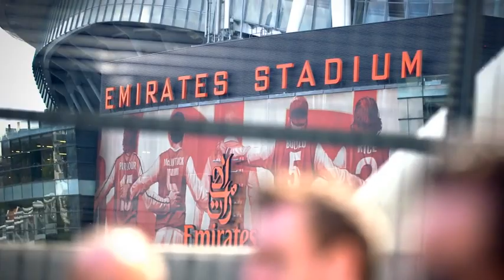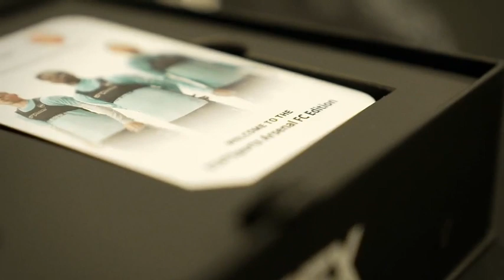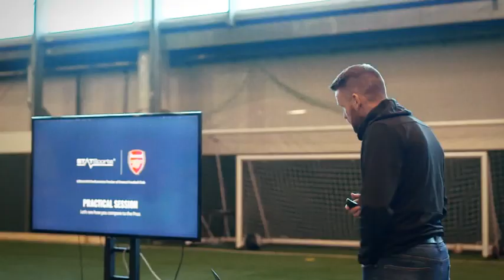How Arsenal use STATSports to scout the next generation of talent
Premier League World showcase the new partnership between global leaders in GPS performance technology, STATSports, and Premier League giants, Arsenal FC.